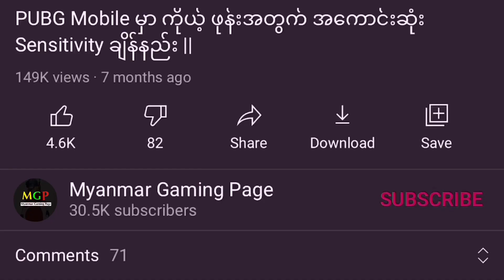PUBG Mobile C1S3 Hex Encounter Title Free အပိုင် ယူနည်း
အားလုံးဘဲ မင်္ဂလာပါဗျ။ ကျွန်တော်ကတော့ Novel ပါဗျ။ ဒီ Video မှာတော့ ကျွန်တော် သူငယ်ချင်းတို့ကို PUBG Mobile Cycle Memories Event ကနေ C1S3 Hex Encounter Title Free အပိုင်ယူနည်း နဲ့ ပတ်သတ်ပြီး ဖော်ပြပေးလိုက်ပါတယ်ဗျ။ သူငယ်ချင်းတို့အနေနဲ့ ဒီ Videoလေးကိုနှစ်သက်မယ်လို့ မျော်လင့်ပါတယ်ဗျ။